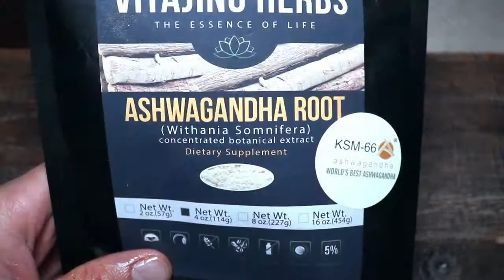Ashwagandha and Cordyceps "CC" Cookies Recipe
These are an energizing, healthy, satisfying chocolate chip snack.

Cordyceps and Ashwagandha are among the best energizer herbs, with the ability to lower cortisol and inhibit fatigue. You can reap their benefits as you eat these gluten-free, easy to digest and naturopath approved cookies!

RECIPE:

Line baking sheet with wax/parchment paper

1&1/2 cups Almond Flour

1/4 tsp. baking soda

4 tbsp. Unrefined, Raw Cane Sugar

A Dash of Pink Himalayan Salt

1/8 tsp. Vanilla Extract

1 egg

Mix ...

Add 1 tbsp. melted Cold-Processed Coconut Oil

Mix some more ...

Blend in some dark, bittersweet chocolate baking chips

Cool in the refrigerator for about 10 minutes, then roll into balls before placing them on the baking sheet.

Bake for about 12-15 minutes ...

The information provided here is not intended to be a substitute for professional medical advice, diagnosis, or treatment. Always seek the advice of your physician or other qualified health providers with any questions and concerns you may have about a medical condition.

Use your wisdom, understanding, and knowledge to serve you well!

Gain access to knowledge about the top medicinal herbs known to date for maintaining wellness and live a wonderful life as if it's magical with authentic herbal medicines